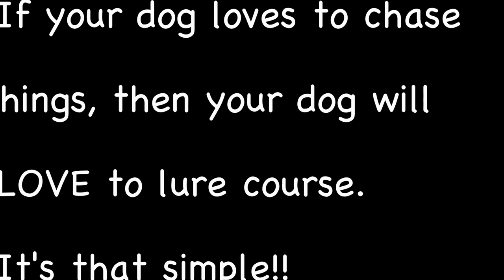ASRM's AUSS-IN-MOTION Lure Coursing Club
Lure Coursing for **ALL BREEDS ** in Lake County Illinois.  We have tons of fun!!